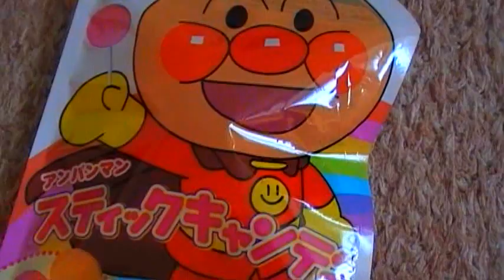開封動画 アンパンマン スティックキャンデー 紹介動画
アンパンマンのお菓子は中身も可愛いです♪